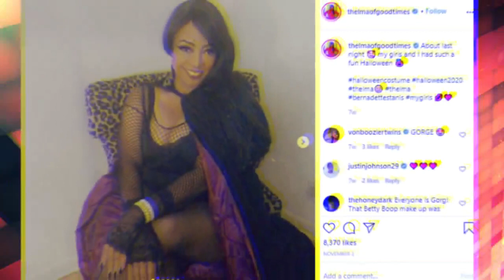Thelma Evans From 'Good Times' Turns 67 Years Old And You'll Be Surprised To See How She Looks Today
Thelma Evans aka Thelma Evans Anderson (born on June 18, 1957, in Chicago, Illinois) is the daughter of James Evans and his wife Florida Evans in the CBS-TV series Good Times. The part of Thelma is played on the series by Bern Nadette Stanis